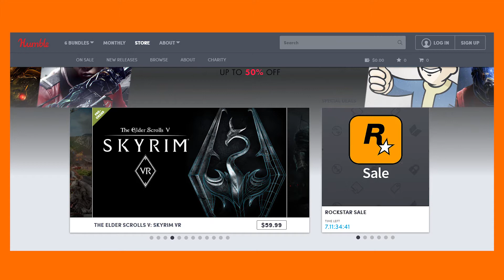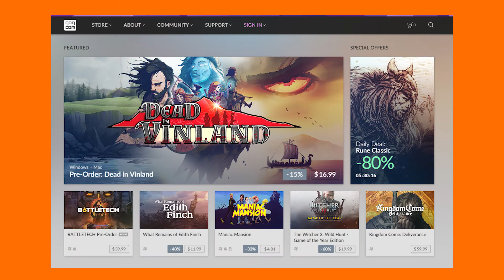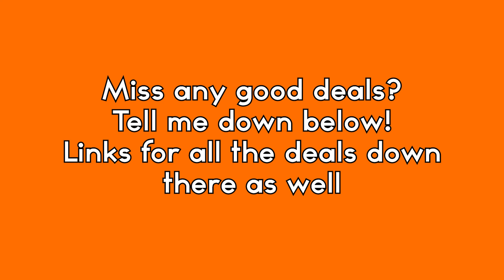ALL THE SALES (Steam, Uplay, GOG) - What to Grab? March 24th, 2018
So many sales going on, how do you find out what to buy? Watch this video of course! Time to help you find sales from Steam, Uplay, Humble Bundle, GOG, and Fanatical during this weekend.

My name is gregandcin, and I love games, the internet, and technology. I take a look at how games and tech work, show off all the cool things you can do with them, and even help you find games that are worth your time.